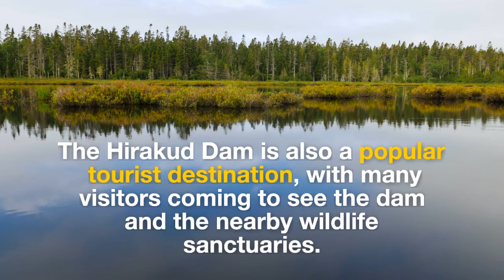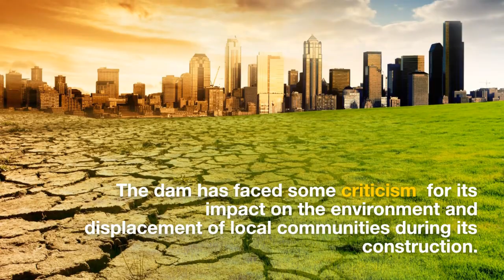Hirakud Dam | Longest Earthen Dam In India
Hirakud dam Facts. Hirakud dam is longest earthen dam in India. Hirakud dam is constructed at Mahanadi River in Odisha.

"Discover the colossal engineering wonder of Hirakud Dam, where the power of nature and human ingenuity collide to create a breathtaking sight and a source of life for millions."

Hirakud Dam
Hirakud Reservoir
Mahanadi River
Odisha Dam
Dam in India
Flood control
Hydroelectric power
Irrigation
Dam construction
Reservoir tourism

Hirakud Dam
Odisha Dam
Mahanadi River Dam
Largest earthen Dam in India
Hirakud Reservoir
Hirakud Dam height
Hirakud Dam capacity
Hirakud Dam location
Hirakud Dam history

Hirakund Dam
Odisha Tourism
Sambalpuri Music
Hirakud Reservoir
Hirakud Dam Tourism
Hirakud Dam Latest News
Flood Control
Dam Construction
Odisha Floods
Hirakud Dam Documentary